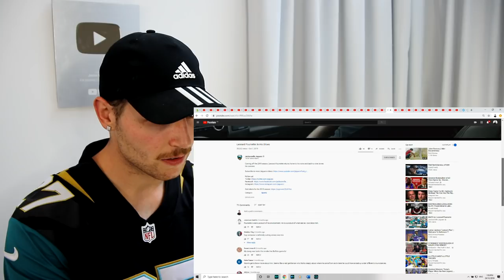Rugby Player Reacts to LEONARD FOURNETTE Life Story NFL Running Back From New Orleans!